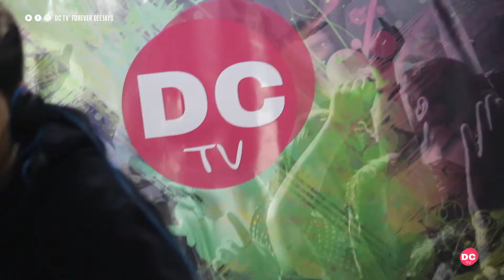Ruly y Traka (Hard Music Oldschool 🔥 100% Vinilo)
Tracklist:

00:00 1. The Stunned Guys & Dj Paul - Thrillseeka
02:40 2. Three Village - Speak To Me
04:31 3. Art Of Fighter - The Beat Can't Change
06:08 4. Hardcore Will Never Die (Dj Paul Rmx)
08:18 5. Gabber Mafia - Gabber Mafia (Stunned Guys Rmx)
10:48 6. DJ Lancinhouse Meets The Stunned Guys - Atmosfera

HARDCORE ITALIA®
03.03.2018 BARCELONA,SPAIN